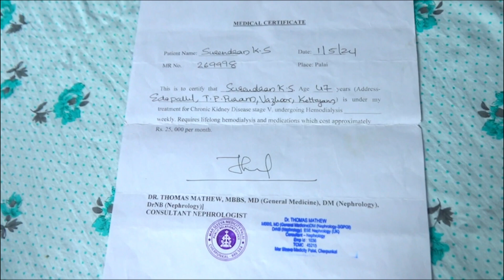സുമനസുകളുടെ സഹായം തേടുന്നു